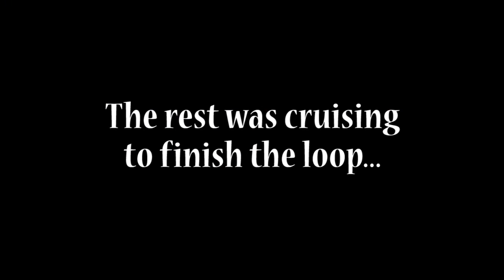3 Crashes at Jackrabbits 2012 - Desert Racing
Crashes: 17:56, 32:01, and 32:45. *** More timecodes in full description.

Here's some old video from earlier this year, Jackrabbits MC Hare & Hound 2012. This is at Spangler Hills OHV. I had several minor crashes, the last of which put me out of the race after tweaking my knee. I managed to finish the loop, but houred out and did not finish the second loop.

As you may know from the last few videos, I have been healing from a broken T7 vertebrae from September's Rovers MC race. I should be back on my bike within a few weeks and racing Jackrabbits 2013!

Filmed with GoPro Hero 2 on a 2007 CRF450R. Ezekiel Victor 2012 #44 Novice Heavyweight.

Thank you for support from:

Dirt Diggers MC
O'Neal
ASV
Pirelli
Smith Optics
Gaerne
Leo Vince
Cycra
Matrix Concepts
Athena Pistons
DeCal Works
Twin Air

*** Timecodes ***

0:37 Banner drop
2:04 View clears up
8:33 Little pile-up
10:41 Sand wash
17:56 *** Crash, chest into the bars
22:12 Check 1
27:30 Just plain fun
30:55 Another pile-up
32:01 *** Crash, front wheel in some slippery stuff
32:45 *** Crash again :(